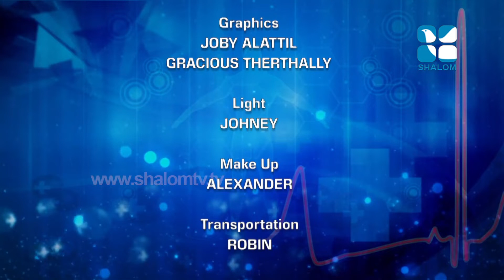Life Style I ലൈഫ് സ്റ്റൈൽ I Epi: 14 I Jaqueline Michael I Shalom TV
Shalom TV